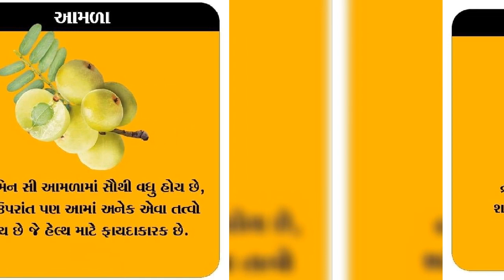રોગપ્રતિકારક શક્તિ વધારતા ખોરાક | Rog Pratikarak Shakti | Rog Pratikarak Shakti Vadharva Na Upay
શિયાળામાં રોગ પ્રતિકારક શક્તિ વધારવા માટે આ વસ્તુ અવશ્ય ખાવી જોઈએ @ayurvedickhajano

આજના આ વિડીયો માં રોગપ્રતિકારક શક્તિ કઈ રીતે વધારી શકે એ વિષે આપણે જોઇશું. રોગપ્રતિકારક શક્તિ વધારવા માટે વિડીયોમાં બતાવેલ વાસ્તુઓ ખાવાથી મળે છે ઘણાં બધાં ફાયદા

રોગપ્રતિકારક શક્તિ વધારતા ખોરાક, રોગ પ્રતિકારક શક્તિ, રોગપ્રતિકારક શક્તિ વધારવાના ઉપાય, રોગપ્રતિકારક શક્તિ, રોગપ્રતિકારક શક્તિ વધારવાના ઉપાયો, રોગ પ્રતિકારક શક્તિ વધારવાના ઉપાય

akhrot khava na fayda in gujarati

દૂધ સાથે ખજૂર ખાવાના ફાયદા, કાળી ખજૂર, ખજૂર ના પ્રકાર, અંજીર ના ફાયદા, ચણા ખાવાના ફાયદા, ખારેક ના ફાયદા